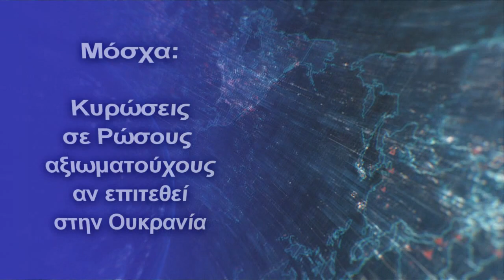Μόσχα: Kυρώσεις σε Ρώσους αξιωματούχους αν επιτεθεί στην Ουκρανία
Σαρωτικές κυρώσεις θα επιβληθούν σε κορυφαίους Ρώσους στρατιωτικούς και κυβερνητικούς αξιωματούχους, περιλαμβανομένου του προέδρου Βλαντίμιρ Πούτιν και σημαντικών τραπεζικών θεσμών, αν η Μόσχα εμπλακεί σε εχθροπραξίες εναντίον της Ουκρανίας
Η νομοθεσία περιλαμβάνει επίσης προβλέψεις για την ενίσχυση της ασφάλειας της Ουκρανίας και ενθαρρύνει τις ΗΠΑ «να εξετάσουν όλα τα διαθέσιμα και κατάλληλα μέτρα» για να εξασφαλίσουν ότι ο αγωγός Nord Stream 2 -ένα «εργαλείο κακόβουλης επιρροής της Ρωσικής Ομοσπονδίας»- δεν θα λειτουργήσει, αναφέρεται στο δημοσίευμα, αναφέρει η εφημερίδα Washington Post.
Το νομοσχέδιο θα στοχοθετήσει επίσης εταιρείες στη Ρωσία που προσφέρουν ασφαλή συστήματα μηνυμάτων, όπως τη SWIFT, την οποία χρησιμοποιούν τράπεζες για να ανταλλάσσουν σημαντικές πληροφορίες με άλλους χρηματοοικονομικούς θεσμούς, αναφέρεται στο δημοσίευμα.
Περισσότεροι από 20 Δημοκρατικοί στη Γερουσία, περιλαμβανομένου του Ηγέτη της Πλειοψηφίας Τσακ Σούμερ, έχουν ήδη υποστηρίξει το νομοσχέδιο αυτό, το οποίο έχει καταρτιστεί από τον πρόεδρο της Επιτροπής Εξωτερικών Σχέσεων της Γερουσίας Ρόμπερτ Μενέντες, αναφέρει η Εκπρόσωπος του Συμβουλίου Εθνικής Ασφαλείας είπε στην Post ότι ο Λευκός Οίκος υποστηρίζει το νομοσχέδιο του Μενέντες, το οποίο «θα μπορούσε να επιφέρει σοβαρά κόστη στην οικονομία της Ρωσίας», αν η Ρωσία προχωρήσει σε μια εισβολή, και πως άλλα μέτρα, όπως αυτό που προωθείται από τον ρεπουμπλικανό γερουσιαστή Τεντ Κρουζ σ' ένα χωριστό νομοσχέδιο, «δεν θα αντικρούσουν περαιτέρω ρωσική επίθεση ούτε θα προστατεύσουν την Ουκρανία».
Αρκετοί δημοκρατικοί γερουσιαστές είπαν αργά το βράδυ της Δευτέρας, αφού συναντήθηκαν με αξιωματούχους της κυβέρνησης Μπάιντεν, πως πιστεύουν ότι ενδεχόμενες κυρώσεις στον αγωγό Nord Stream 2 της Ρωσίας, οι οποίες υποστηρίζονται από τον Κρουζ, θα μπορούσαν να βλάψουν τις σχέσεις με τη Γερμανία.